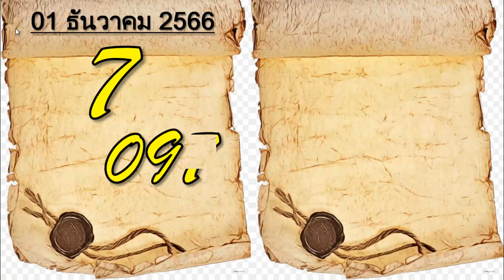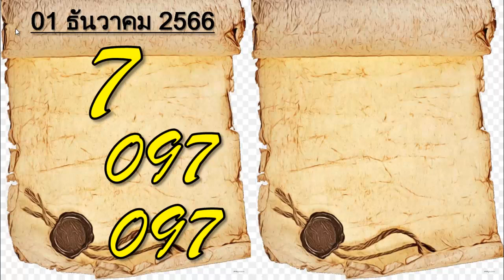หวยไทยรัฐ16/12/66,หวยงวดแรกของไทย, ข่าวกองสลากล่าสุดวันนี้,